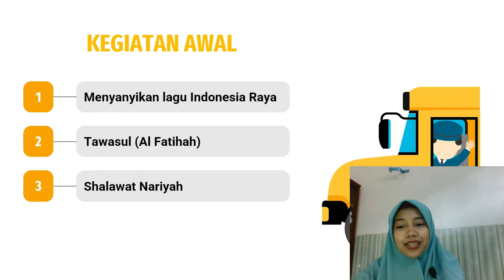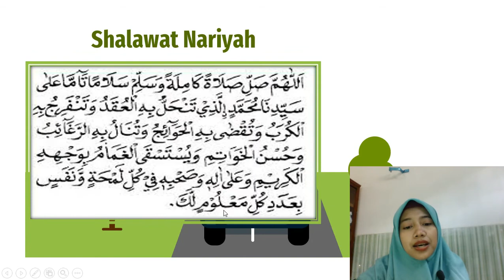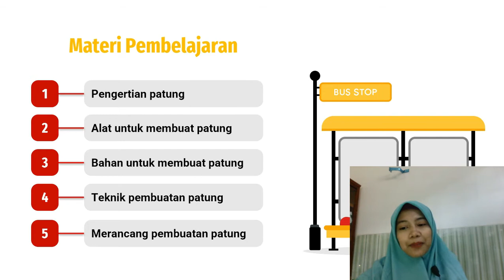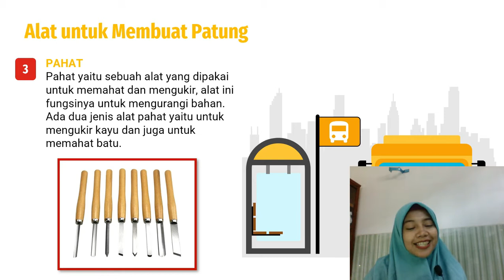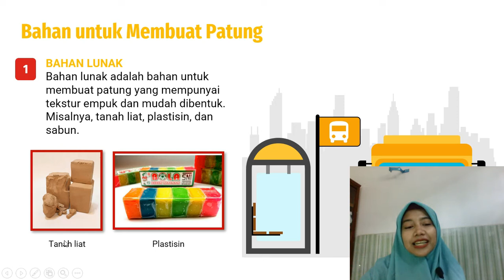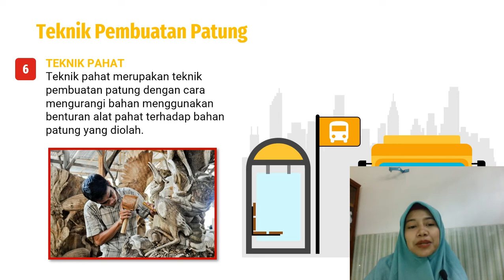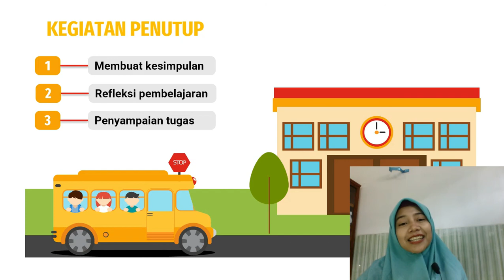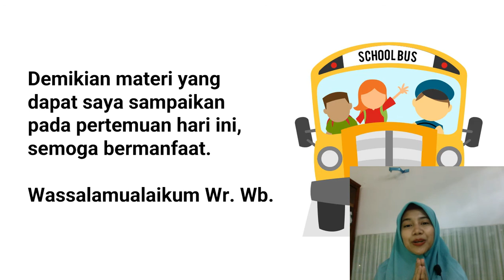BelajarbersamaSUKMA: Kelas 6 MI Islamiyah | SBDP | TEKNIK MEMBUAT PATUNG